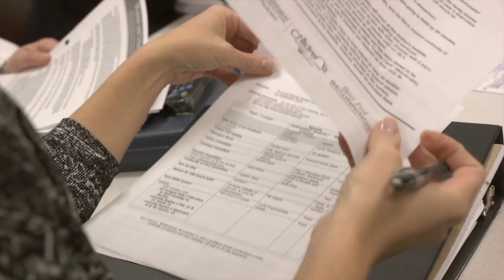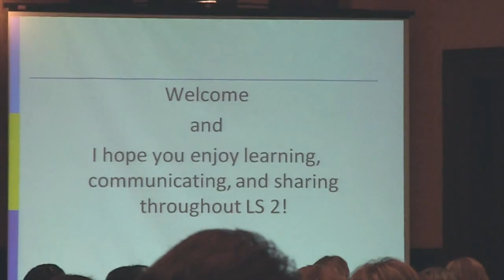Improving Breastfeeding in Texas: Get Involved!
Learn about the benefits of signing up for the Texas Ten Step Star Achiever Breastfeeding Learning Collaborative: